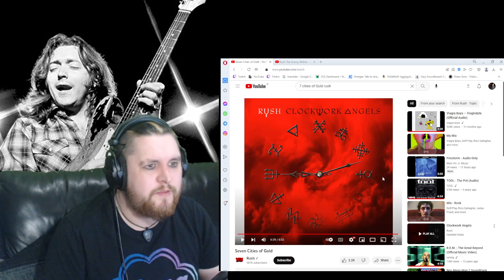IM BAD AT GUITAR - RUSH REACTION TO - Seven Cities of Gold AND The Enemy Within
Send me suggestions in the comments.